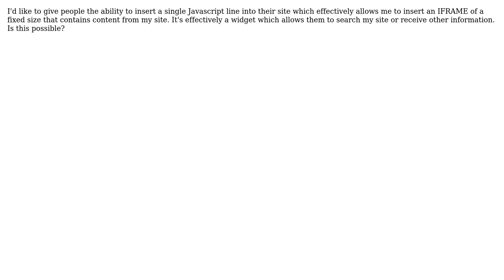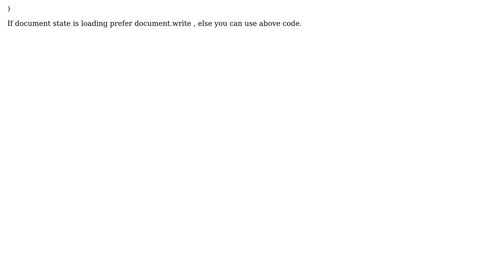Javascript to insert IFRAME (2 Solutions!!)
Javascript to insert IFRAME

With thanks & praise to God, and with thanks to the many people who have made this project possible! | Content (except music & images) licensed under CC BY-SA | Music | Images & others | With thanks to user Warty user Keith Adler user Deepak Patil and the Stack Exchange Network Trademarks are property of their respective owners. You are responsible for your own actions.